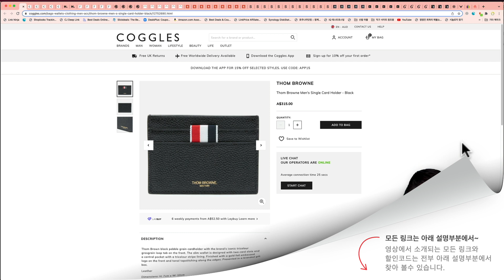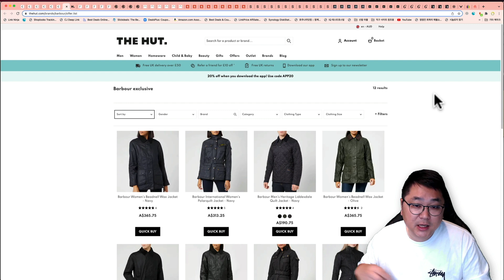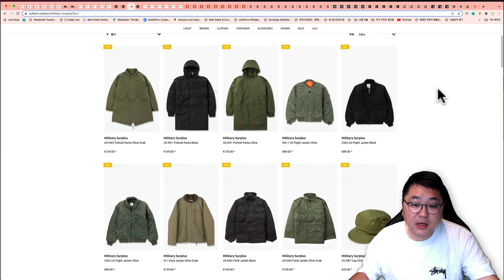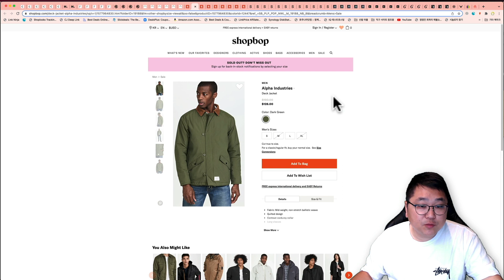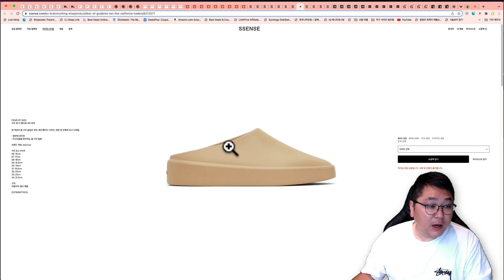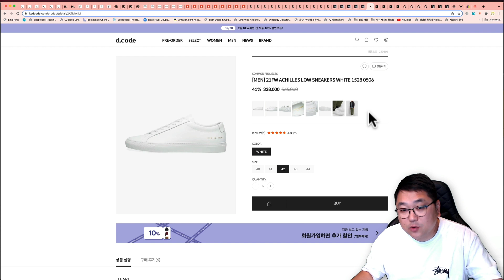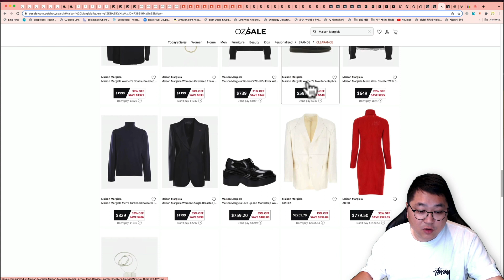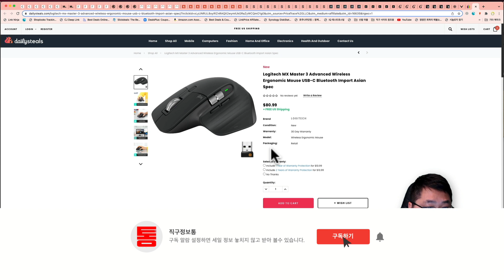코글스 신상 30%, 밀텍 M65 7만원, 메종마르지엘라 키링 카드지갑, 킴존스 아노락 62불,바버자켓, 향수, 골프의류, 에어팟 3 15.6만원, 로지텍 MX마스터 3 등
호주 여행 브이로그 "루크플러스" 바로가기

00:00 오늘의 해외직구 타임라인
01:48 더헛, 코글스 신상 30% - 톰브라운 카드지갑 19만원, 바버 리데스데일 11.7만원 등
04:23 포워드 엔드시즌 최대 70% 세일 - 르메르, Y-3 요지 스니커즈, CP컴퍼니 패딩 등
05:18 컬티즘 - 밀텍 40% 할인코드 - M65 필드자켓, 항공점퍼, 독일군 스니커즈 4,.8만원 등
06:56 미스터포터 앱 결재시 15% 세일 - 신상 인기 모음 - 릭오웬스 컨버스, 구찌 에이스 신상, 페라가모, 몽클레어, 이솝
07:51 샵밥 - 최대 70% 세일 - 메종마르지엘라 키링 카드지갑, 바라쿠타 G9, 아미, 오베이
09:10 에센스 최대 80% 세일 - 컨버스 X 킴존스 아노락 62불, 클락스 월라비 고어텍스 113불, 아크네 후드 224불, 메종키츠네 스웨터 151불, 노비스 파카 455불 등
11:33 조마샵 세일 제품 모음 - 발렌시아가 슬리퍼, 발리 모카신 등
12:13 디코드 - 세일 제품 모음 - 골든구스 33만원, 커먼프로젝트 아킬레스 로우 33만원 등
13:09 고비캐시미어 - 최대 60% + 20% + 무료 증정품 - 100% 캐시미어 코트
13:53 오즈세일 - 호주 세일 사이트 - 메종마르지엘라 향수 10만원, 키링 카드지갑 등
15:10 세일 사이트 모음 - 토리버치 70% 초특가, 칼라웨어 골프의류 50% + 25%, 에어팟 3 오픈박스 15.6만원, 로지텍 MX 마스터 3 80불

포워드 미국 편집샵 엔드시즌 최대 70% 세일 됩니다.

한국 직배송 100불 이상 구입시 빠른배송 무료배송 됩니다.

미스터포터 신상 제품 여러개 입고 되었습니다.

모든 금액 이미 관부가세 포함 되어 있고 한국 직배송 빠른 무료 배송 됩니다.

앱 결제시 15% 또는 아래 초대링크 10% 세일 됩니다.

샵밥 미국 명품 편집샵 최댜 70% 세일 됩니다.

한국 직배송 150불 이상 구입시 무료배송 되고 미화 200불 넘지 않으면 관부가세 없습니다.

메종마르지엘라 키링 카드지갑 브라운 220불

에센스 최대 80% 세일 됩니다. 로그인 하고 프라이빗 세일 제품도 구경해 보세요.

아래는 한국 설정입니다. 미국 설정 가격 비교해보고 구입하세요.

조마샵 세일 제품 모았습니다.

디코드 국내 명품 편집샵 최대 67% 세일 됩니다.

관부가세 없고 무료배송 됩니다.

미국 고비캐시미어 최대 60% 세일 제품 추가 20% 세일 됩니다.

오즈세일 호주 세일 사이트에 메종마르지엘라 세일 제품 다양합니다.

여러 미국 사이트 세일 제품 모았습니다.

토리버치 미국 공홈 프라이빗 최대 70% 세일 됩니다.

칼라웨이 골프의류 세일 제품 추가 25% 세일 됩니다.

한국 직배송 가능합니다.

감사합니다.